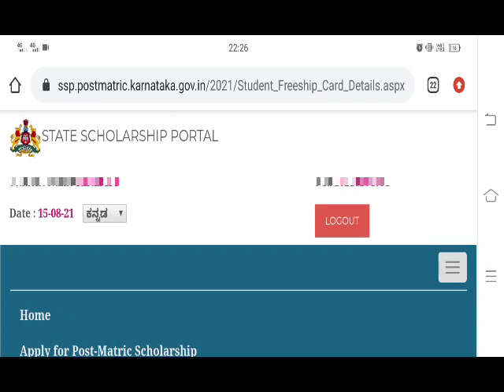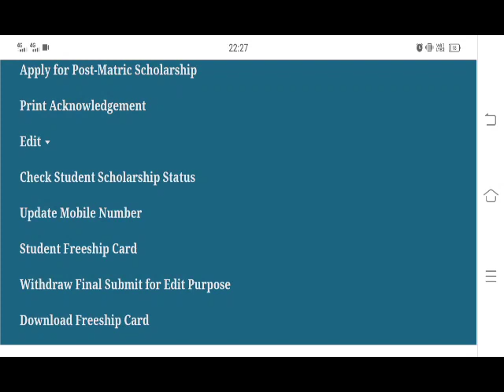SSP Scholarship Update | New Student Free ship card | Apply now | Aug/21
SSP Scholarship Update | New Student Free ship card | Apply now | 15/Aug/21 | Scholarship Update